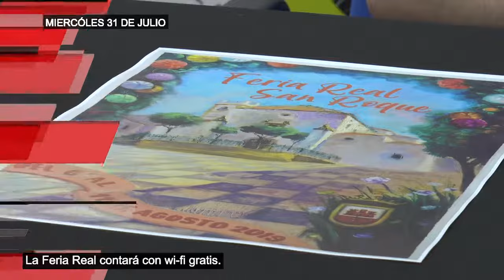AVANCE INFORMATIVO MIERCOLES 31 JULIO 2019